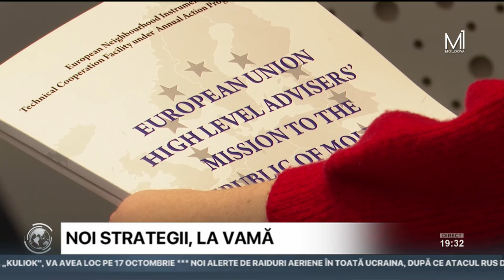Serviciul Vamal îşi propune să implementeze o nouă strategie de comunicare cu publicul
O nouă strategie de comunicare va fi implementată, în următorii doi ani, de Serviciul Vamal. Aceasta urmăreşte creşterea gradului de satisfacţie de la interacţiunea cu Serviciul Vamal, a gradului de conformare vamală a persoanelor fizice şi a mediului de afaceri prin asigurarea unei informări adecvate, dar şi creşterea înţelegerii din partea societăţii a rolului Serviciului Vamal în sistemul economic şi social al ţării. Elaborarea şi implementarea strategiei este finanţată de Uniunea Europeană, relatează Moldova 1.